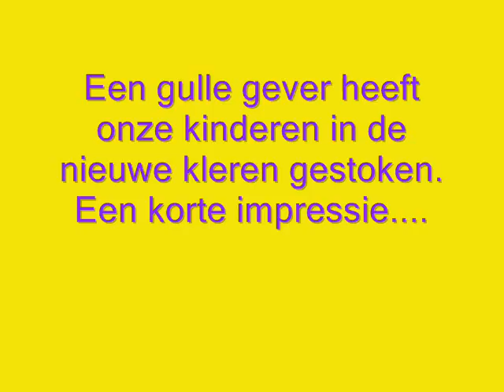Stichting Kinderhulp in Burundi: Nieuwe kleren voor de kinderen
Dank zei een gulle gever konden wij onze kinderen verrassen met nieuwe kleren